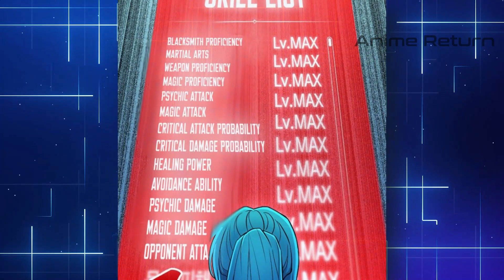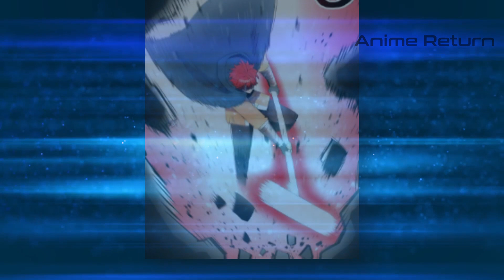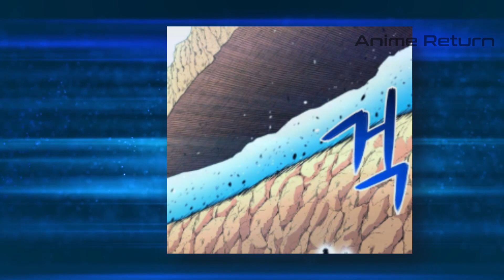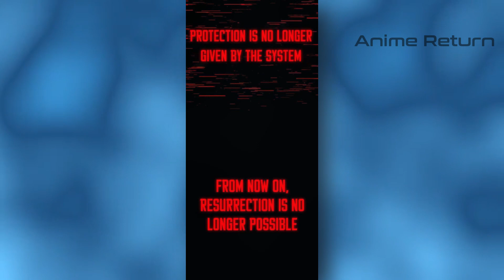NPC was Treated Badly by Player until Goes Berserk and Beat the Game itself | Manhwa Recap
His Crush was Targeted by 1000 Attackers so He Become the Only Guardian | Manhwa Recap

This time the Anime Return Team will tell about NPC was Treated Badly by Player until Goes Berserk and Beat the Game itself